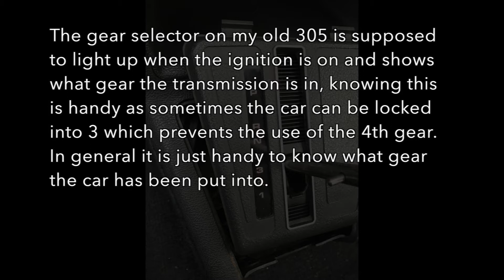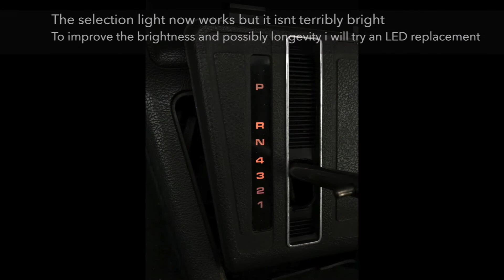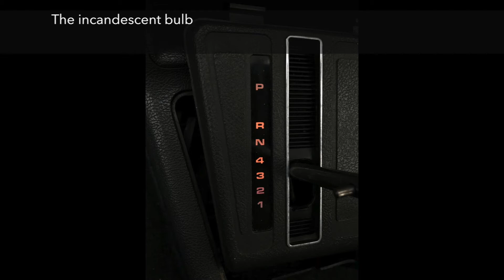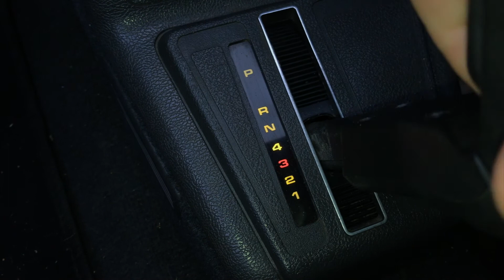305 Gear selector bulb replacement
How to change the bulb for the gear selector indicator on a 1986 Peugeot 305.
This i believe is a very similar process on the 205, 309, 405 and BX from the same era when fitted with an automatic.

An LED bulb was used to replace the old incandescent type and it makes a significant difference to how easy the indicator is to see.